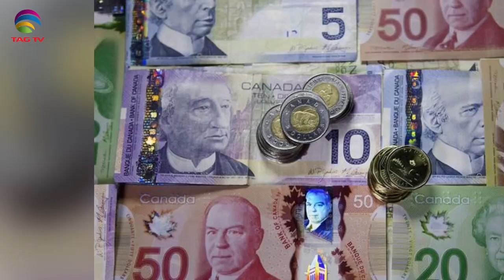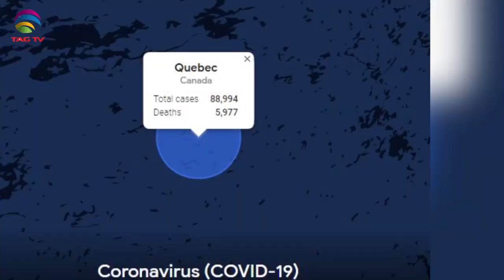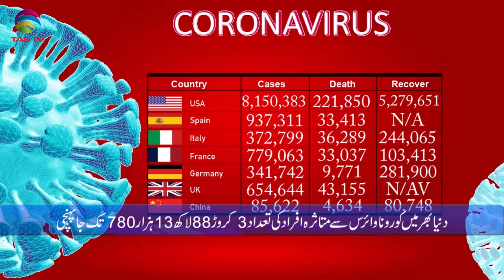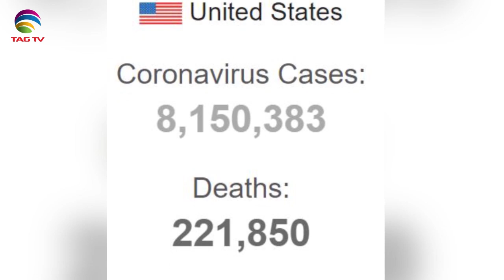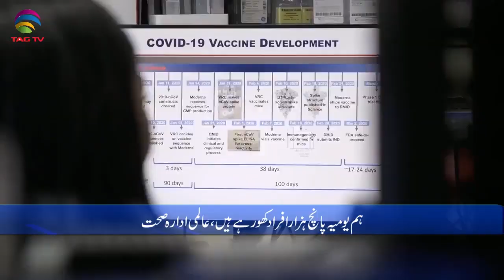Canadian & International News Bulletin in Hindi/Urdu - October 15, 2020